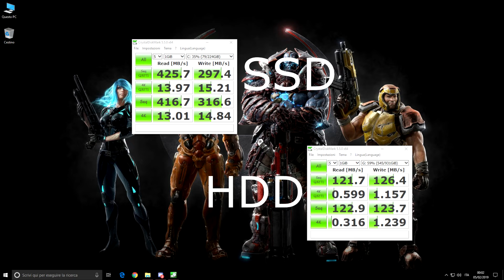HDD vs SSD - Test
Ho da poco acquistato un Sandisk SSD Plus e l'ho messo a confronto con uno dei miei WD Black ed ho notato certe differenze abbastanza evidenti e ci ho fatto un piccolo video ... Enjoy !!!